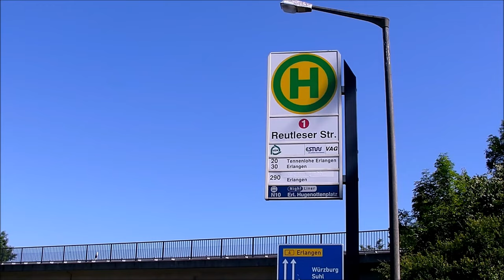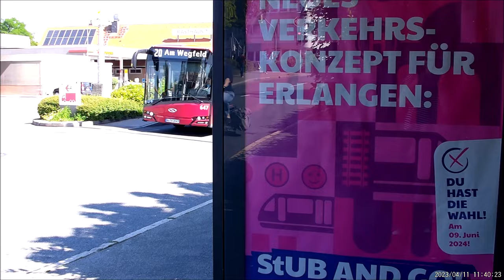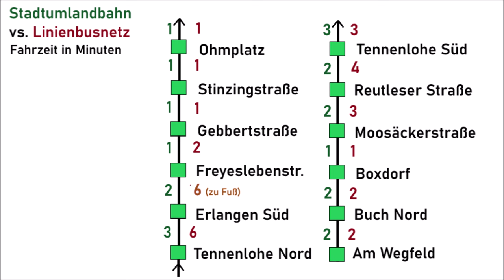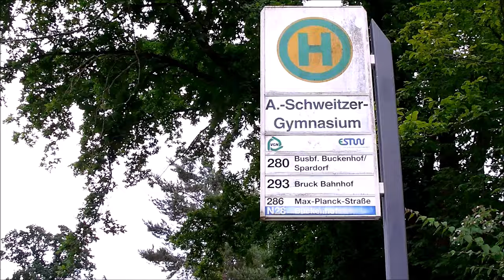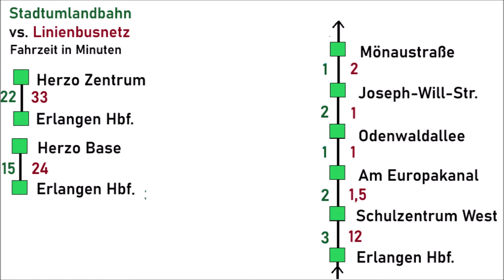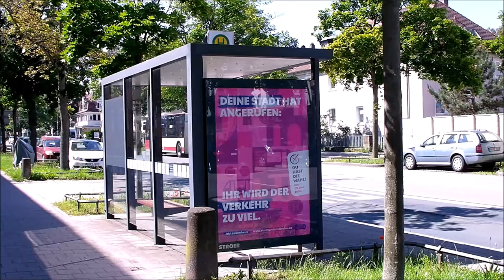Wie viel schneller ist die Stadtumlandbahn?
Eigentlich sollte dieses Video am Wahlwochenende erscheinen, aber es kam privat viel dazwischen. Die Fahrzeiten entstammen den Aushangfahrplänen, der Fahrplanauskunft, dem Fahrzeitenrechner auf der Webseite der StUB und bei den Fußwegen der Stoppuhr in meinem Handy. Die Grafiken im Video sind aus den - kostenlos an Infoständen ausliegenden - Broschüren "Drei Städte. Eine Straßenbahn. Unsere StUB." und "Ciao Stau!" ("Wir pro StUB").
[1] Laut Fahrplan braucht die Linie 295 vier Minuten zwischen "Am Weichselgarten" und "Skulpturenpark", in der Realität ist sie jedoch meistens schneller. In Tennenlohe "paddet" die ESTW gerne, auch auf den Linien 20 und 290. "Padding" bedeutet,dass die Fahrzeiten zwischen den Haltestellen großzügig bemessen sind, um Verspätungen abzubauen. Dies führt in der Praxis dazu, dass pünktliche Busse gerne mal zu früh an Tennenloher Haltestellen abfahren, aber das ist ein Thema für ein anderes Video.
[2] Die Linie 200 ist eine Ausnahme. Sie hält nicht "An der Schütt" (übrigens in der Karte händisch falsch eingezeichnet, sie liegt leicht südwestlich bei dem kleinen Punkt "Herzogenaurach Innenstadt"), sondern fährt von der Badgasse über die Bahnhofstraße (ohne Bahnhof) direkt in die Herzo Base, auch wenn der Herzogenauracher Netzplan etwas anderes vermuten lässt.
[3] Bewusst nicht erwähnt wurde im Video die Linie 199, welche in dieser Fußnote abgehandelt wird. Sie ist eine Expresslinie zwischen Nürnberg Am Wegfeld und Herzogenaurach, mit Zwischenstationen in Erlangen Süd (TechFak), Paul-Gossen-Straße (Siemens, Umsteigemöglichkeit zur S1), Olympiaring Süd (Adidas outlet),  Adi-Dassler-Str. (adidas), Münchener Straße (Herzo Base), Zeppelinstraße (Nike) und PUMA Way (PUMA). Sie braucht "nur" 36 Minuten für die Strecke und wird durch die StUB nicht ersetzt werden, sondern weiterhin als wichtige Expresslinie bestehen bleiben.